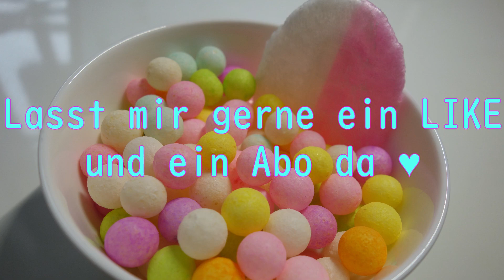Japanische Süßigkeiten OIRI aus Kagawa 香川県のおいりを紹介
Während meiner Japan-Reise nach Takamatsu der Präfektur Kagawa auf der Insel Shikoku bin ich diesem Schatz begegnet: Oiri!
Diese kleinen bunten Leckereien stelle ich gerne zusammen mit ein paar Reisefotos vor.
四国の香川県高松市に観光で行った際に味わったお宝、おいり。
一口食べたら止まらない、ふわっふわさくっさくの美味しさを皆様はご存知ですか？
おいりソフトがたまらない！！！！原宿とかでコイソフって名前でも売ってるよ。